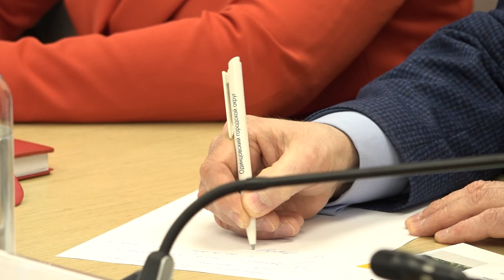Миграционный вопрос под контролем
На миграционном учёте в муниципалитете стоит больше 20 тысяч человек. Все места компактного проживания иностранных специалистов должны быть под постоянным контролем правоохранительных органов. Миграционный вопрос обсудили на еженедельном совещании.